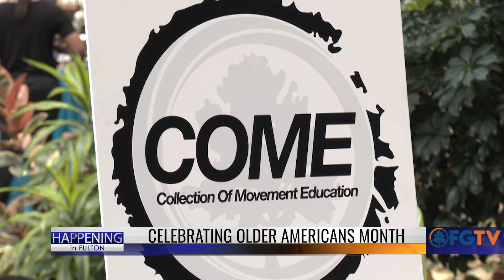Happening in Fulton: Celebrating Older Americans Month- Come Dance